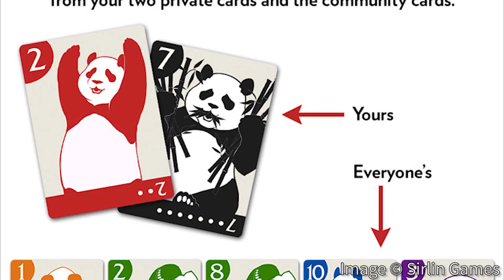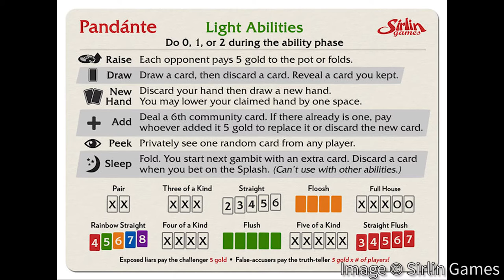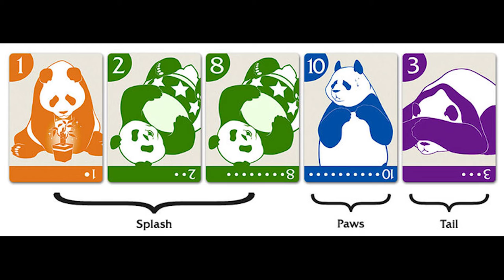Pandante - GeekNights Presents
Tonight on GeekNights, we review (the first edition) of Pandante by Sirlin Games.  far more fun than it has any right to be. It distills the interesting/fun parts of Texas Holdem and is an excellent social/starter game. Floosh.